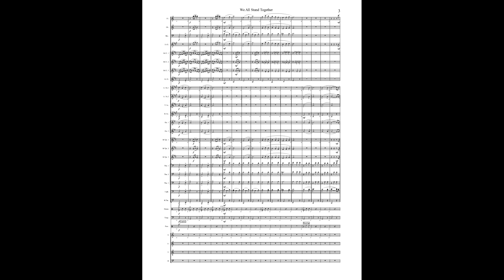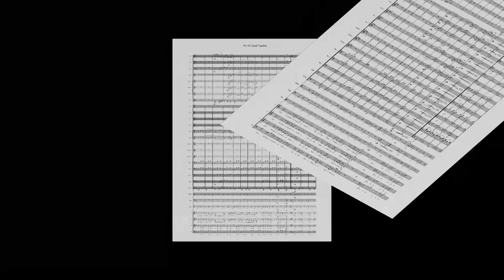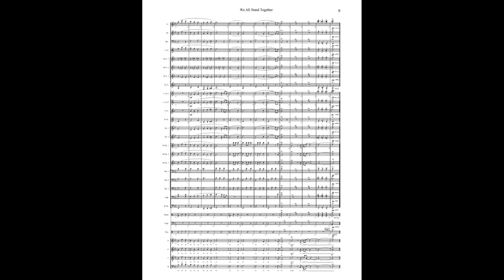We all stand Together - Sheet Music - Concert Band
We all stand Together. Sheet music for Concert Band - Harmonie and (optional) Choir-SATB!
Arrangement: Joop Derks
To purchase and download this arrangement: